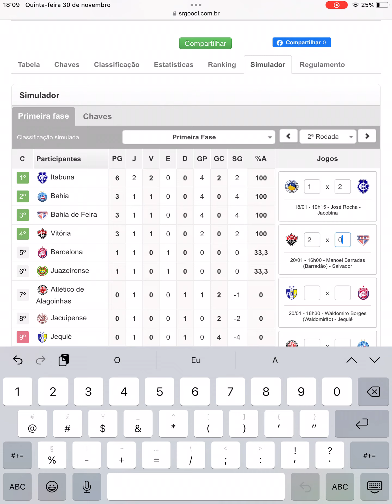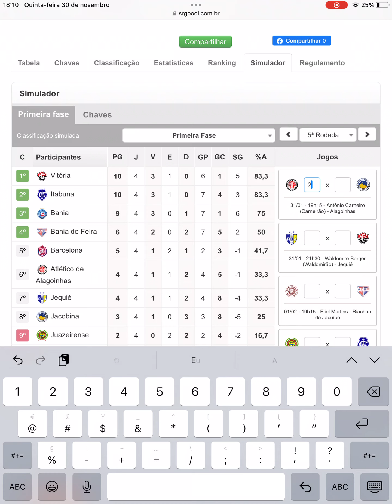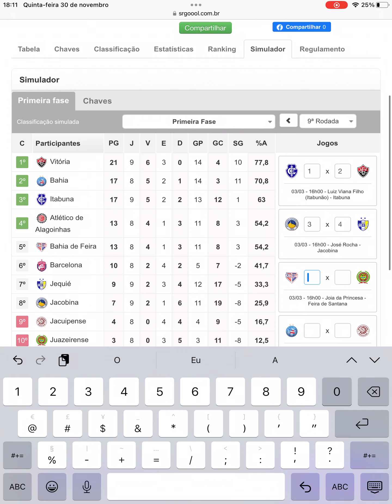Simulando do Campeonato Baiano 2024